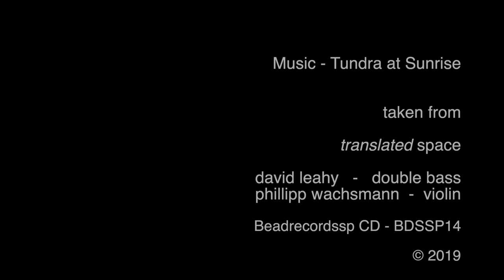tundra at sunrise Translated space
Images of New Zealand's Westcoast and Northern Canterbury put to music by David Leahy and Philipp Wachsmann. The track is 'Tundra at sunrise' and is taken off our 2019 cd translated space (CD BDSSP14).